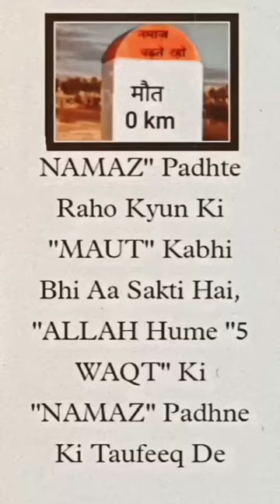moat short reels s youtube youtubeshorts ytshorts firts youtue saifalikhan